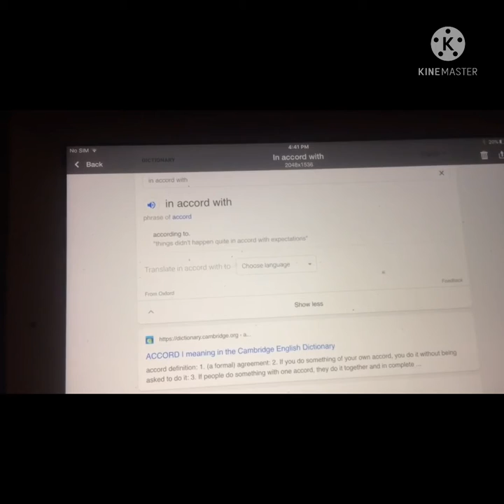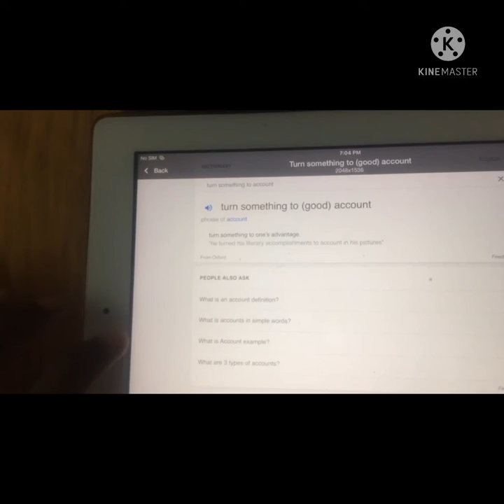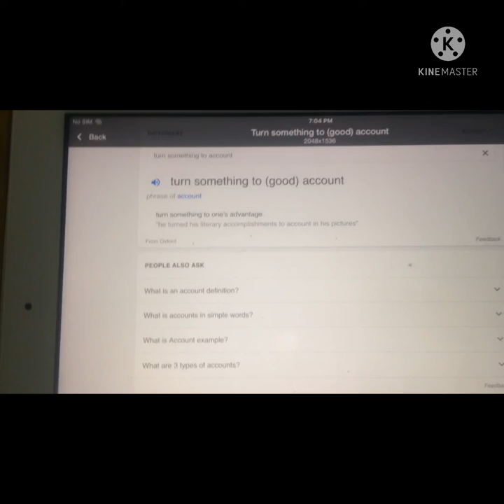vocabulary for shereen-a3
ac
academy,academicians
accede-accept,also in throne
accelerate-speed up
accent and accentuate-highlight
accept
access-access of rage(attack of emotion,friendly person
accessing
on-added up,joining org,recorded
accessory-adorning,helping items,car accessories,abeting person
accident,accidental
acclaim-praising
acclimatize-adjusting to climate,seed hardening(gradually moving outdoor)
accolade-award,privilege for admiration
accomodate-live,adjusting to something or someone
accompany-go along,occur with
accomplice(is pronunciation,not ice)-abetting
accomplishments-achieved,accomplished artist,accomplished woman (good social skills)
accord-agree,agreement,give(power accorded to)
act in-follow
accordance
according
accordingly-statement,as a result
accost-unfriendly way
account-music
on account of-because
1)bank account,2)consider(this is not accounted),3)especially destroying(whirlpool accounted for killing),4)importance(no account
),5)description(detailed account),
-by all account-by all I have heard/known
-on no account-by no circumstances
-on his account-as a result
-turn something to (good) account
accountable-responsible
accountability
accountant
accountancy

accoutrement(spell bee word-pronunciation is acooterment)-accessory